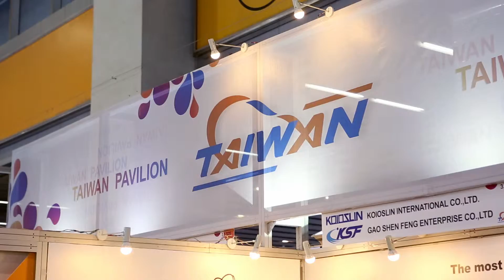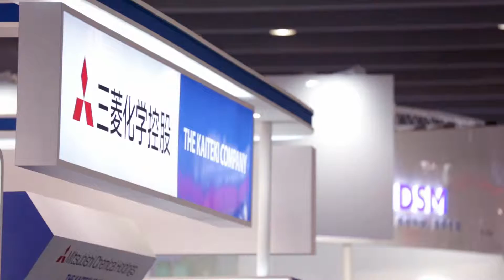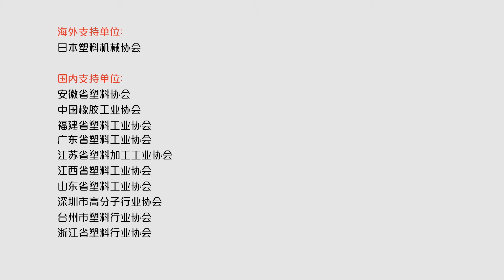CHINAPLAS 2016 國際橡塑展 - 第三十屆中國國際塑料橡膠工業展覽會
日期 : 2016年4月25-28日
地點 : 中國．上海新國際博覽中心（浦東）
(中國上海市浦東新區龍陽路2345號，郵編：201204)